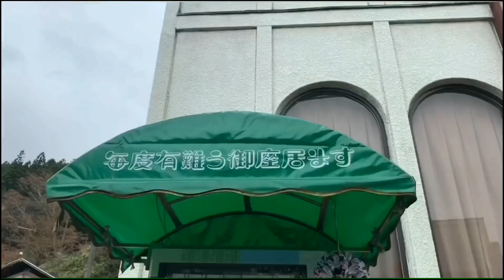sumie手話blog439